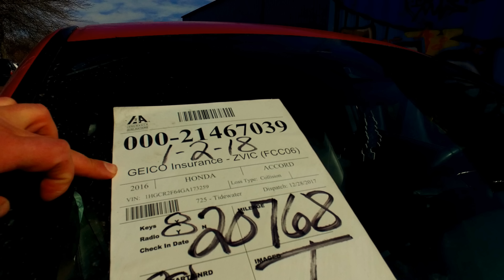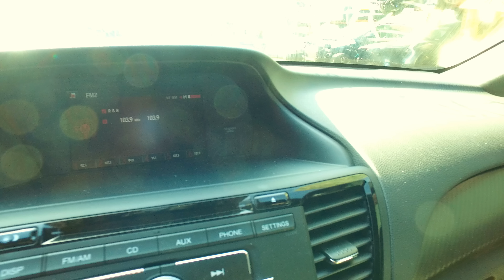2016 Honda Accord SPORT. Что можно купить на страховом аукционе до 7000$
7mototrs – ваше новое авто со страховых аукционов США! Проверенные аукционы Copart, IAAI. Консолидация грузов, электромобили, хранение деталей на складе, запчасти почтой. Лучшие цены на утопленные автомобили.

• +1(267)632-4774 Viber, Watsup (Американский офис);
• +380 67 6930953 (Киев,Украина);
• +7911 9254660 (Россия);